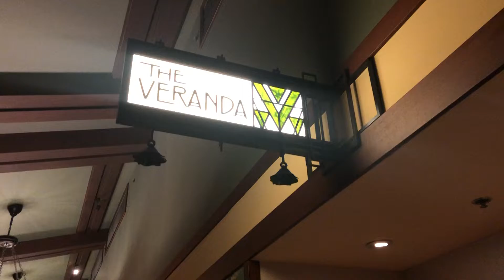Disney’s Grand Californian Hotel - The Veranda Lounge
Escape reality at a hotel that defines grandeur at every turn—from premium accommodations and Craftsman-style elegance to Disney’s impeccable service and renowned attention to detail. Hotel Guests can enjoy impressive amenities and rich dining experiences as well as a connected entrance to Disney’s California Adventure Park, Downtown Disney and the Disneyland Park!